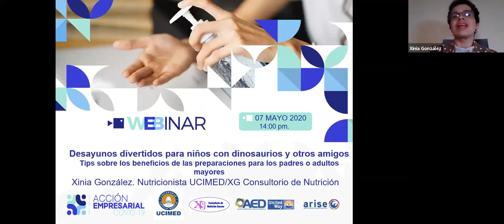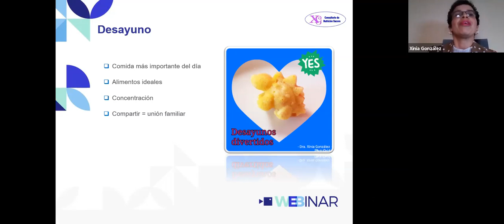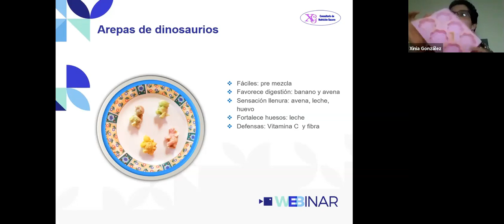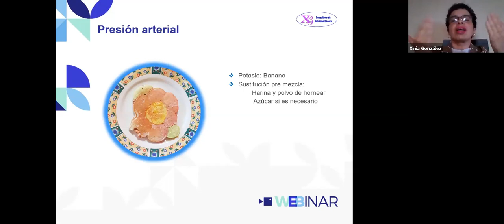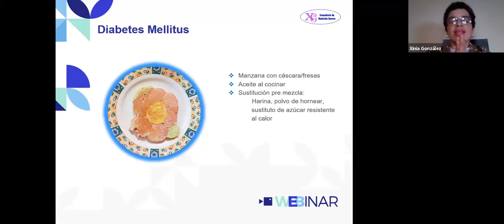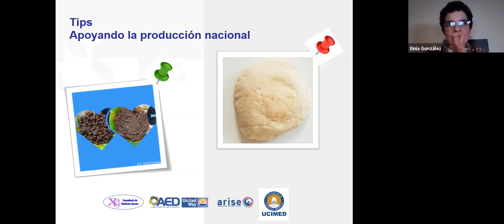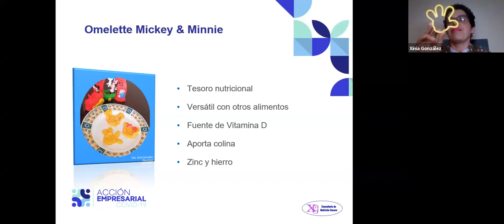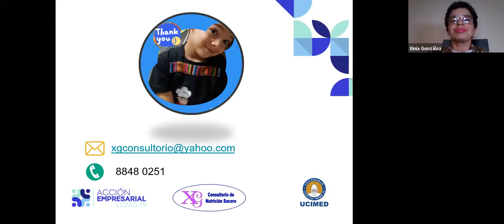Webinar: Desayunos divertidos para niños y niñas con dinosaurios y otros amigos, 7 de mayo, 2020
Webinar: Desayunos divertidos para niños y niñas con dinosaurios y otros amigos, realizado el 7 de mayo del 2020, como parte de la plataforma Acción Empresarial COVID-19.

El webinar se realizó en coordinación con nuestra empresa asociada UCIMED.